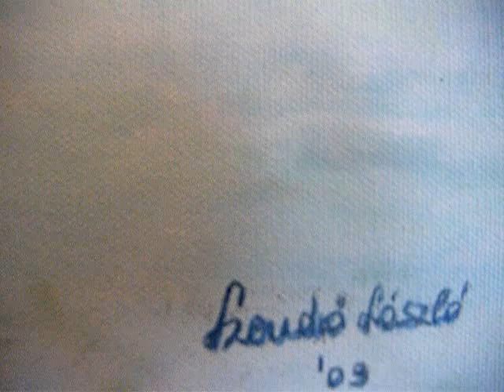DSCF2722.MP4 Painting! Alone before storm